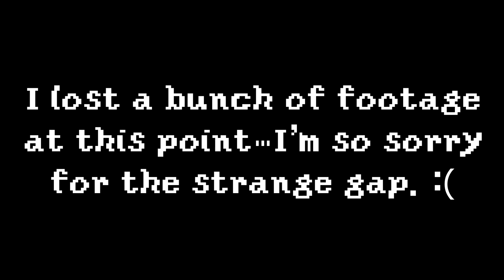Ultima needs to STOP | Final Fantasy XVI (Part 13)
We're wrapping up all the loose ties and it's making me so sad...we're almost done with this game! I'm not ready! 😭

Oh hey timecodes 🤙
00:00 - I'm sorry
00:07 - Behemoth boss fight
05:02 - Heading for the mother crystal
07:26 - Mid and gang to save the day
11:54 - Ultima teaches the truth
23:03 - Ultima boss fight
27:43 - Clive's hallucination
34:31 - A new crystal emerges
39:42 - The plan
43:22 - Joshua's resolve
47:25 - Confronting Jill
48:23 - Torgal's resolve
54:03 - Inheritance